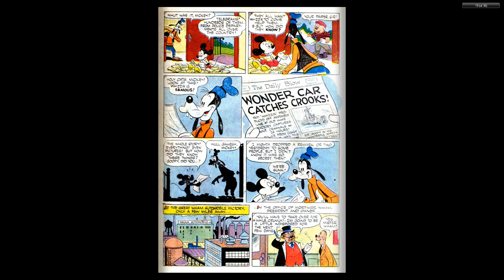DISNEY Dell Four Color Comics #0427 Mickey Mouse